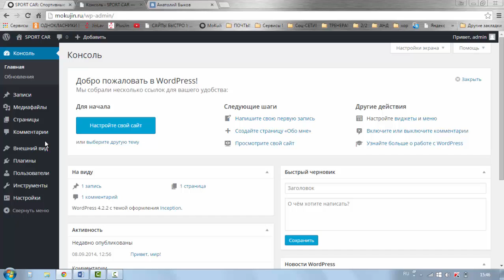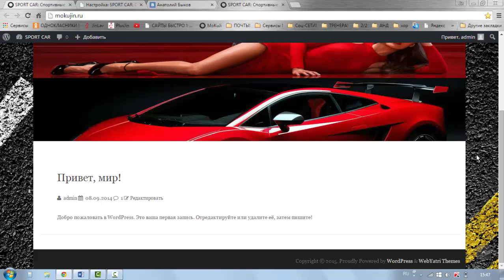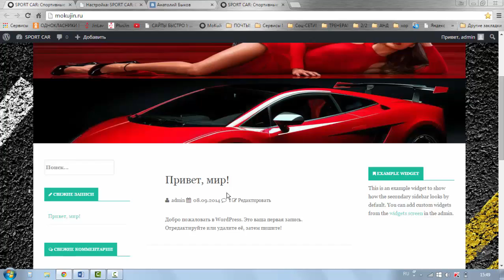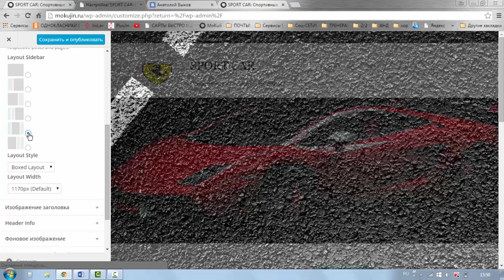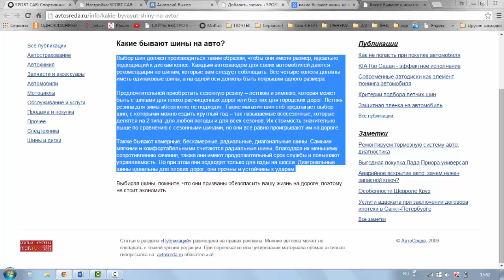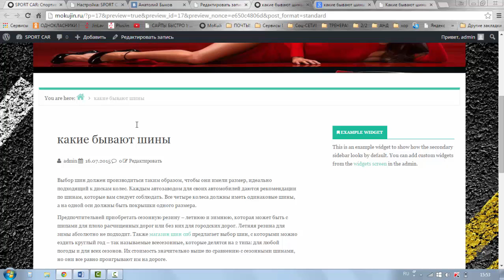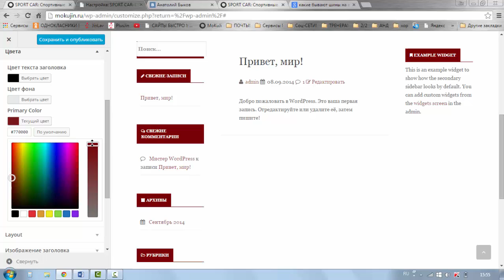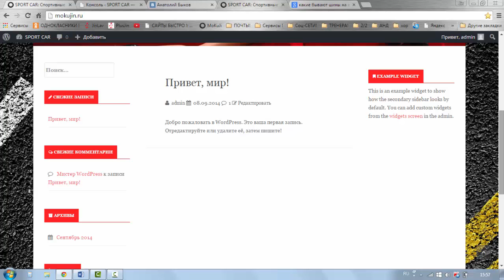Урок # 10 Выбераем макет сайта и цвет !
В этом видео уроке мы выберем макет сайта и цвет !